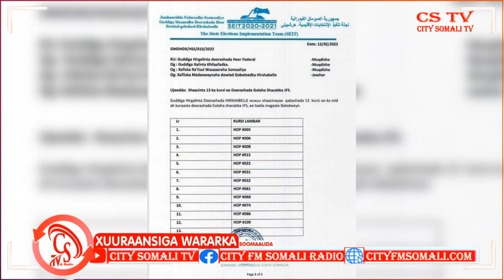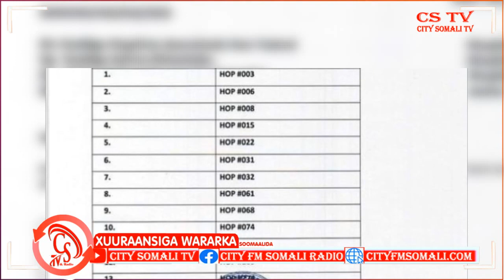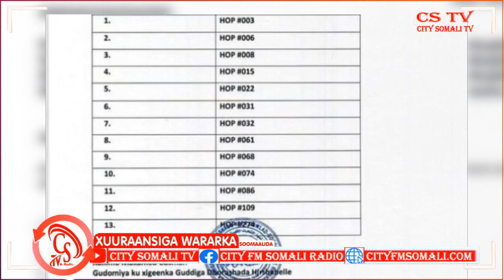Musharixiin badan oo isaga haray utartanka Kuraaska taalla Beledweyne Cumar Guux ayaa Kawaramaya